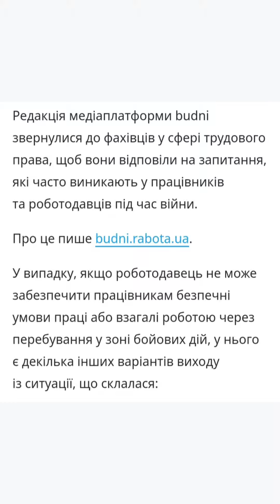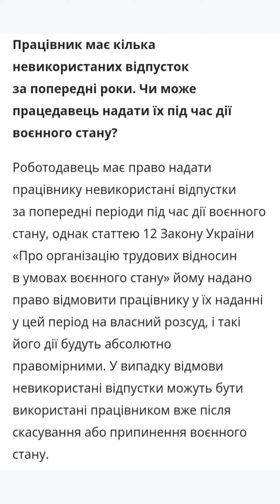Трудові відносини воєнного стану: роботодавець примушувати працівника звільнитися піти у відпустку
Трудові відносини під час воєнного стану: роботодавець не має права примушувати працівника звільнитися або піти у відпустку

Редакція медіаплатформи budni звернулися до фахівців у сфері трудового права, щоб вони відповіли на запитання, які часто виникають у працівників та роботодавців під час війни.

Про це пише budni.rabota.ua.

У випадку, якщо роботодавець не може забезпечити працівникам безпечні умови праці або взагалі роботою через перебування у зоні бойових дій, у нього є декілька інших варіантів виходу із ситуації, що склалася:

• запровадити для працівників дистанційну або надомну роботу (якщо роботу за своїм характером можливо виконувати у такому режимі);

• узгодити з працівниками надання їм відпусток, зокрема, без збереження зарплати;

• запровадити простій не з вини працівників з його оплатою з розрахунку не нижче від 2/3 тарифної ставки встановленого працівникові розряду (посадового окладу);

• призупинити дію трудових договорів з працівниками на строк не більше ніж період дії воєнного стану.

Якщо роботодавець все-таки наполягає написати заяву на звільнення або піти у відпустку без збереження заробітної плати, працівник може звернутися до Державної служби України з питань праці або профспілки (якщо така діє на підприємстві), які допоможуть провести конструктивний діалог з роботодавцем для вирішення ситуації.

Працівник має кілька невикористаних відпусток за попередні роки. Чи може працедавець надати їх під час дії воєнного стану?

Роботодавець має право надати працівнику невикористані відпустки за попередні періоди під час дії воєнного стану, однак статтею 12 Закону України «Про організацію трудових відносин в умовах воєнного стану» йому надано право відмовити працівнику у їх наданні у цей період на власний розсуд, і такі його дії будуть абсолютно правомірними. У випадку відмови невикористані відпустки можуть бути використані працівником вже після скасування або припинення воєнного стану.